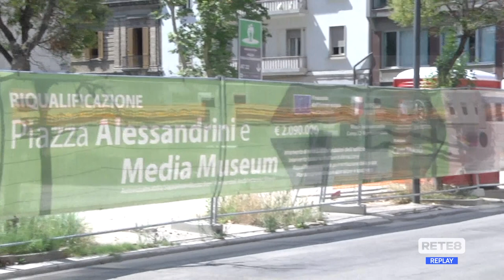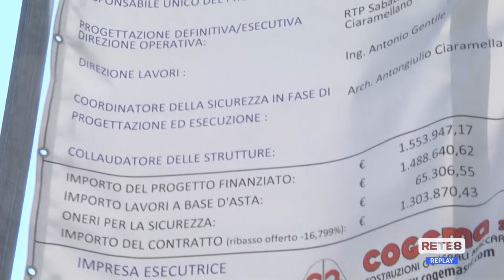Pescara - Piazza Alessandrini e Mediamuseum: querelle sullo stop ai lavori